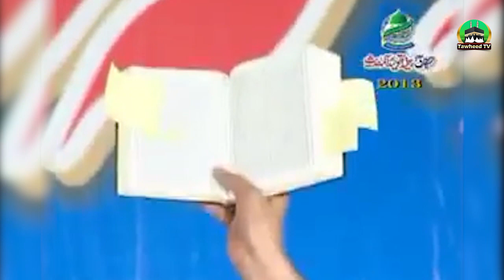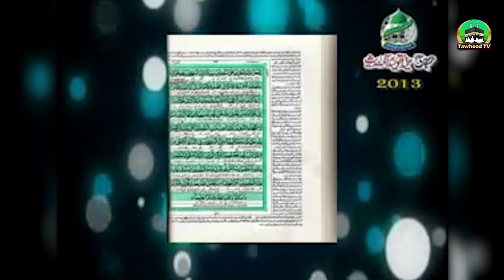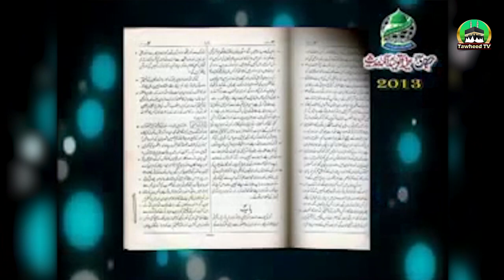Wahabi Or christian Ki Taraf Se Allah Or Oske Rasool ki Gustakhi | Dr Ashraf Asif Jalali